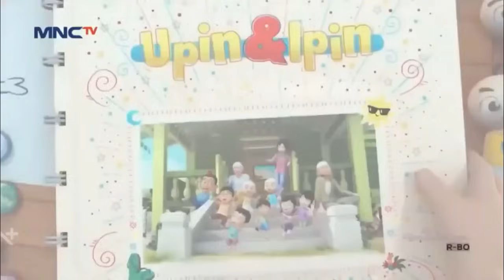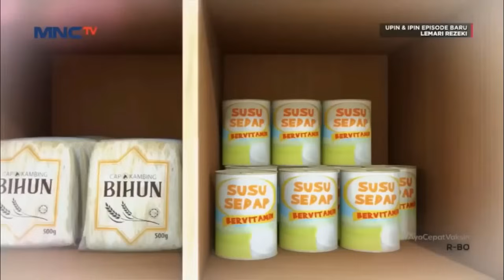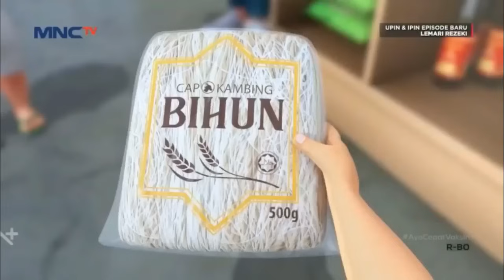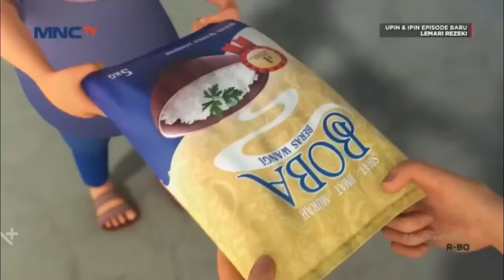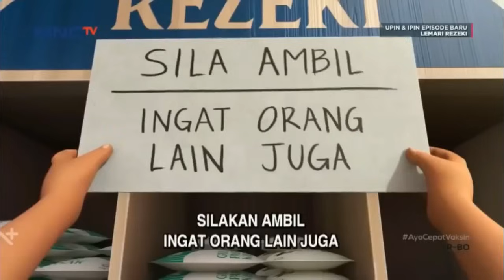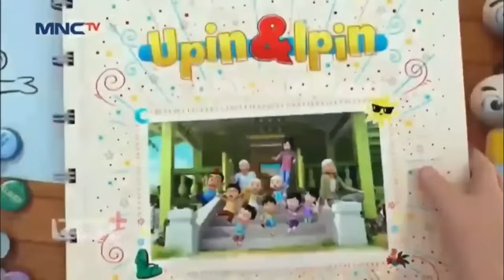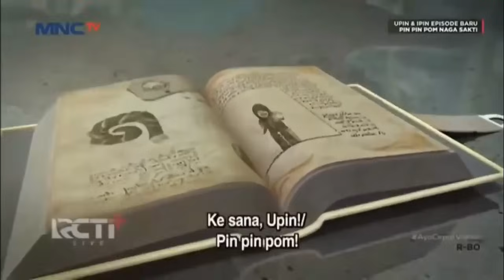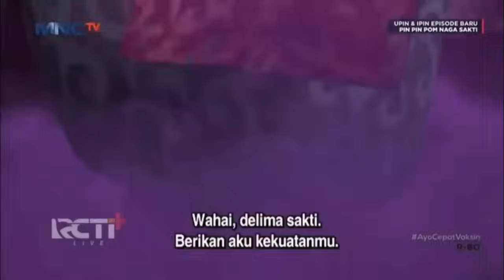Full Movie Upin & Ipin Musim 15 Lemari Rezeki Upin Ipin Terbaru 2022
FULL Episod Baru Upin & Ipin Musim 15 - Kotak Rezeki -  Upin Ipin Terbaru 2022